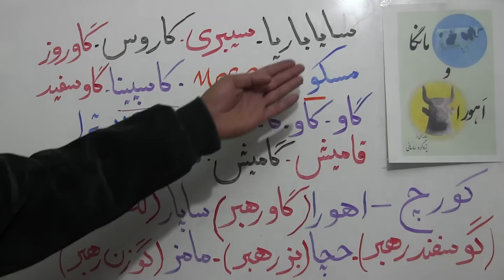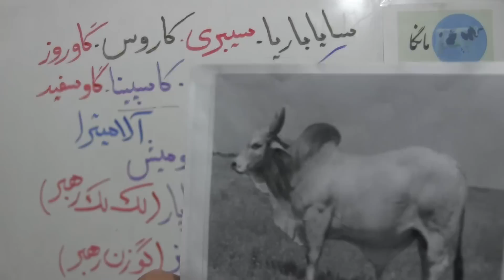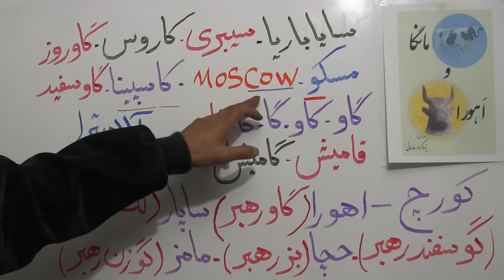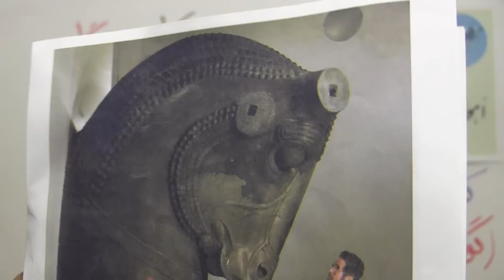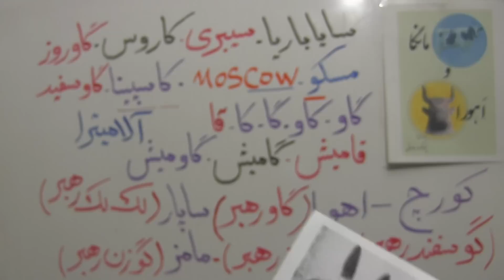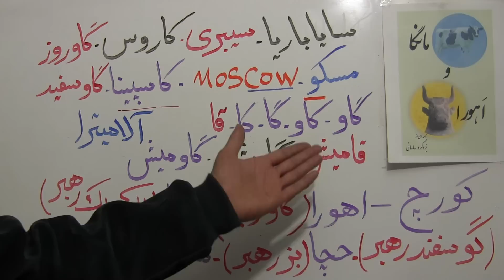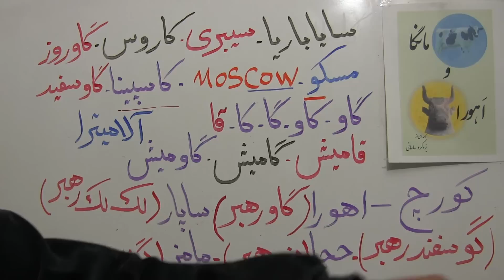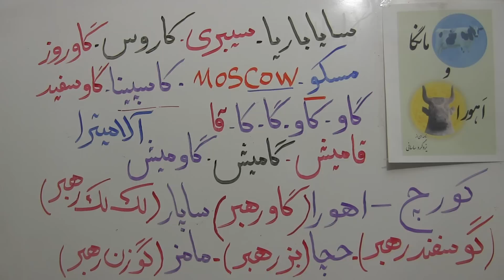اهورا(گاو رهبر) و آغاز پیدایش مذهب(45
اهورا(گاو رهبر) سبب آغاز پیدایش مذهب میشود.